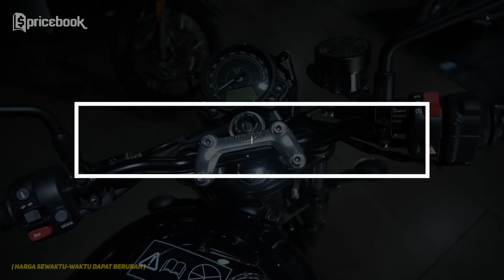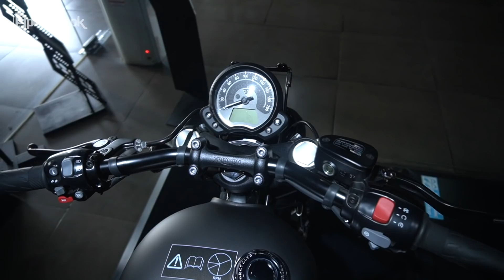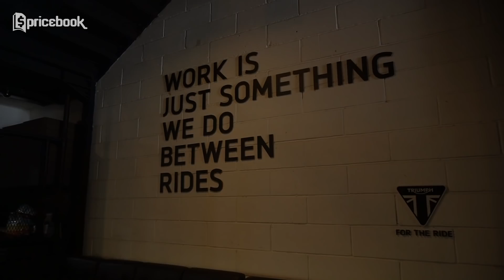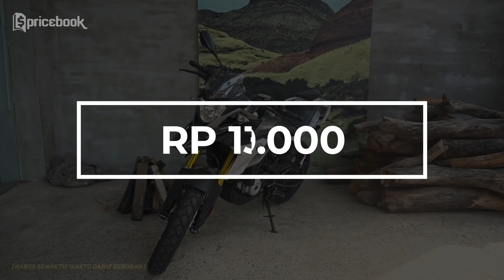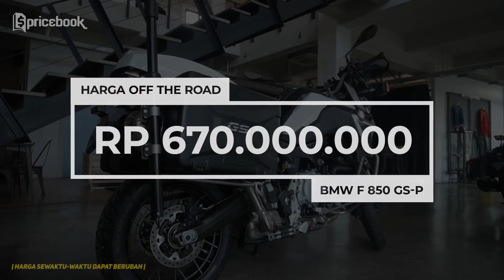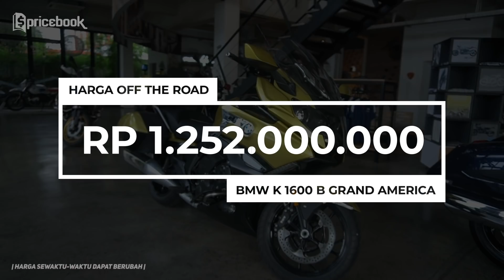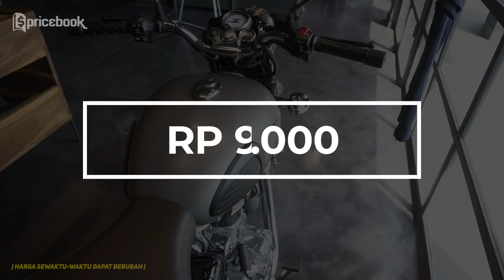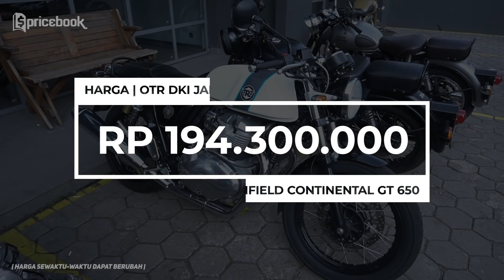MarZoom 21: Survey Harga Moge Baru! Dapet Moge Baru Harga 80 Jutaan!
Video Marzoom kali ini, Raka kembali mencari tau beberapa harga motor gede alias moge terbaru di Jakarta. Kali ini Raka menyambangi 3 dealer merek motor besar, yaitu Triumph, BMW Motorrad dan Royal Enfield. Tak hanya bertanya harga dari masing-masing motor, Raka juga bertanya mengenai pajak pertahun dan jaringan after sales dari masing-masing merek. Mau tau keseruannya? Simak terus video ini sampai habis.